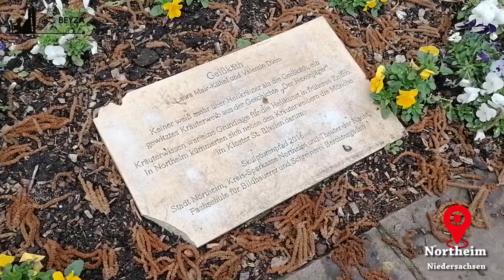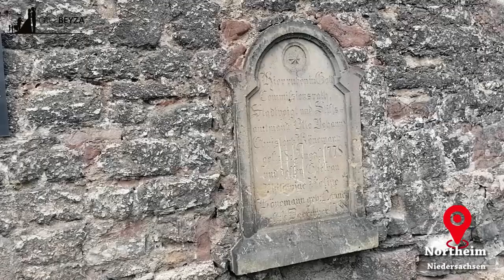Northeim Niedersachsen GERMANY